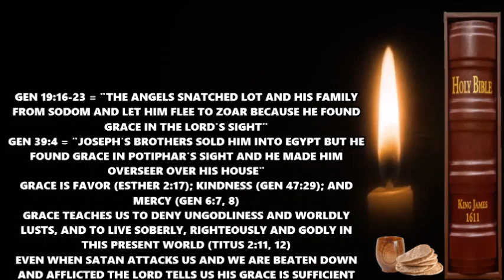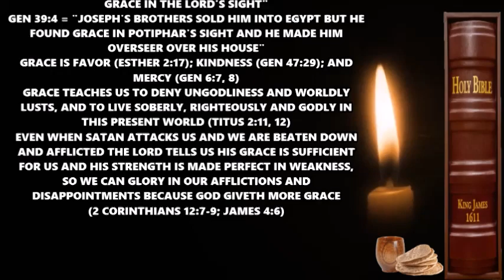Our Daily Bread Gods Grace Is Sufficient For You